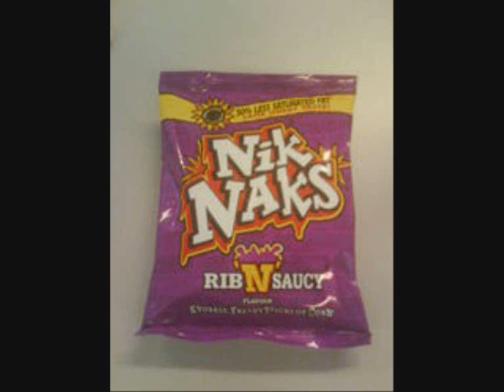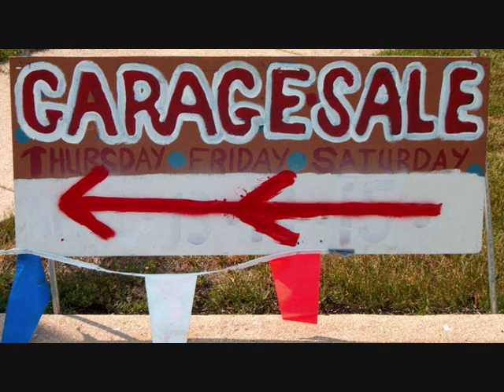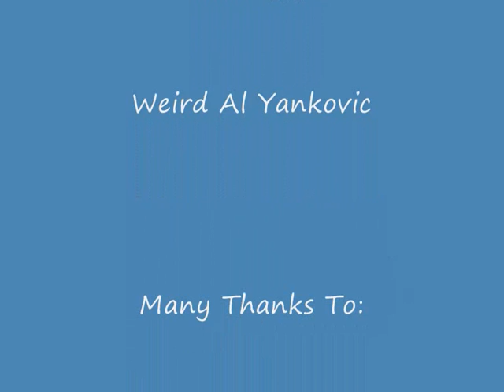Ebay Song Spoof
Just A Little Something I Created